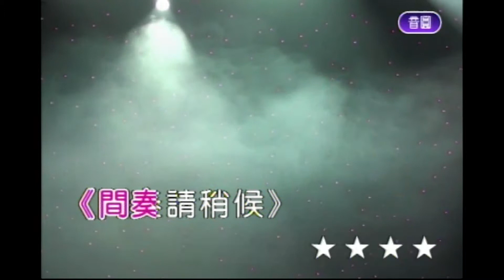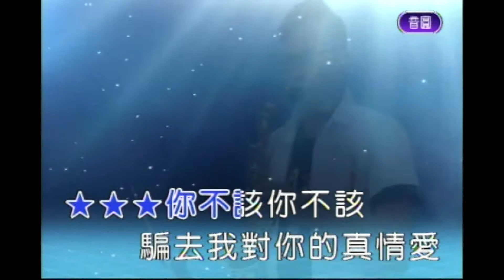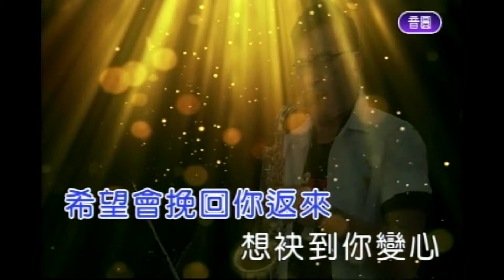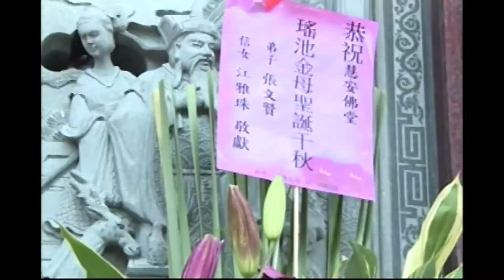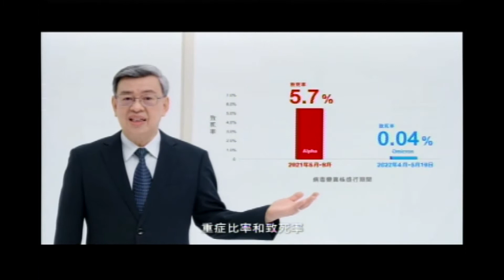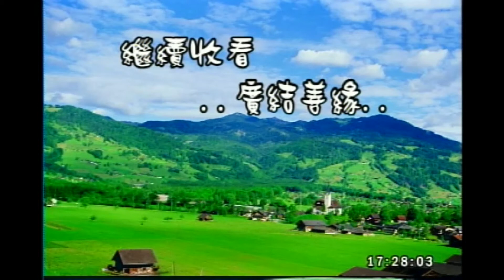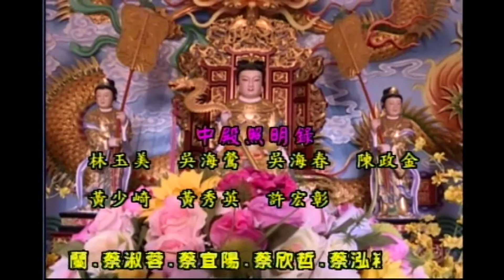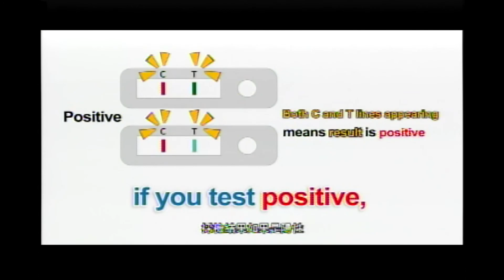慧安堂-廣結善緣111/06/28 16:00~18:00